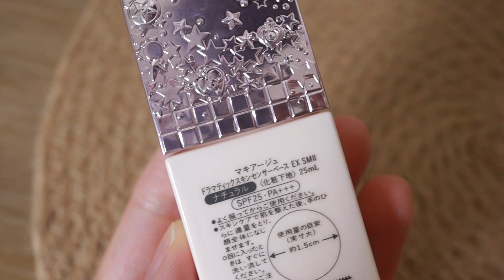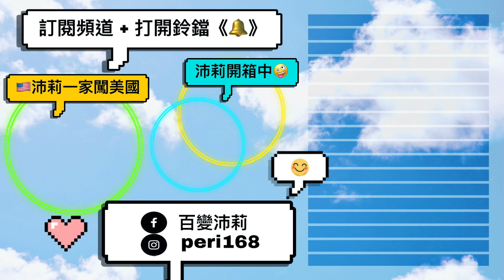【彩妝新品】零技巧輕鬆畫出派對、約會妝！5個重點讓妝容更精緻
GRWM 一起化妝！每到年末跟新年初，除了過節之外，肯定也會有不少聚會、約會、尾牙...等活動，要怎麼打扮才能讓好感度大加分？耀眼又不失氣質呢？今天示範心機好感妝五大重點！自信心、戀愛運、長輩緣通通來～

💗  影片中使用的商品▼Products I Mentioned
資生堂東京櫃 心機彩粧 MAQuillAGE

心機星魅輕羽粉餅 UV N
美少女戰士2020限定版 SPF25‧PA+++

心機星魅平衡持粧控粧前乳EX 自然／明亮色

心機星魅咖啡特調眼影
極光城市限定版
 RD302倫敦老磚紅

心機星魅密光圈唇膏
極光城市限定版
 20柏林教堂棕

🛒 購物推薦
從這裡可以找到我常用、愛用推薦的商品，價格與一般相同、貨源來自各大供應商，可以安心。但透過連結購買我們會得到來自amazon官方分潤獎金，支持我們持續創作，在此說聲謝謝。

合作影片／資生堂東京櫃  贊助